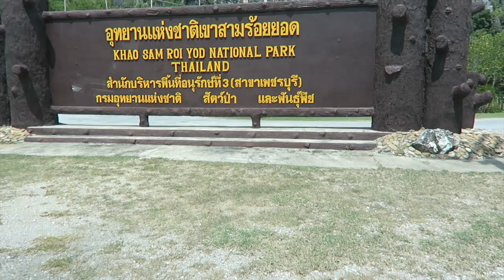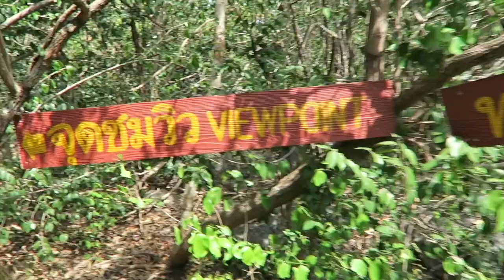จุดชมวิวเขาแดง ขึ้นยากไหม? ไปพิสูจน์กัน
วันนี้มาเที่ยวอช.สามร้อยยอดครับ ไปขึ้นจุดชมวิวเขาแดงมา

เก็บบรรยายกาศมาฝากกันเช่นเคยครับผม